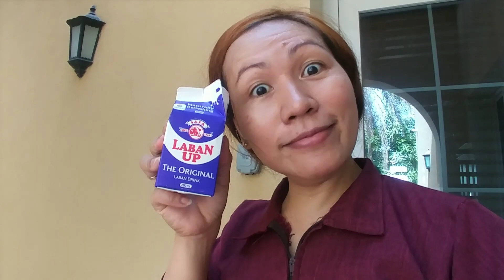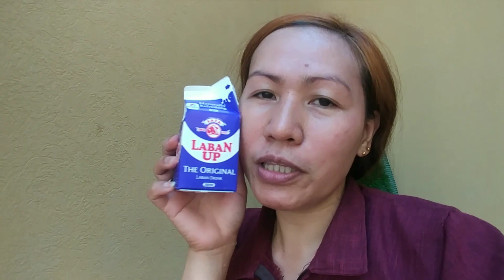Painumin ko laban-up si mingming para may gatas sya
cat pets Sosyal ang pusa nainom laban-up hahha